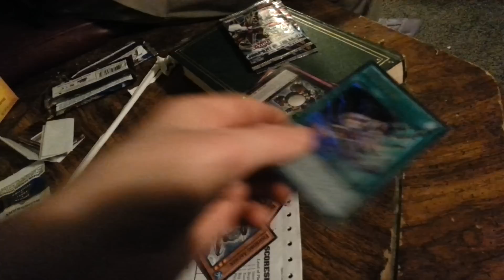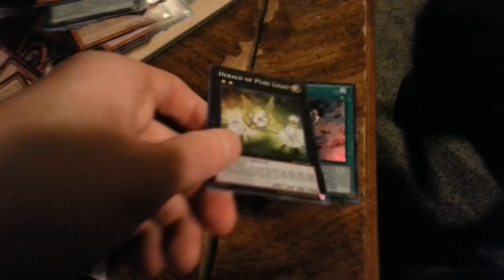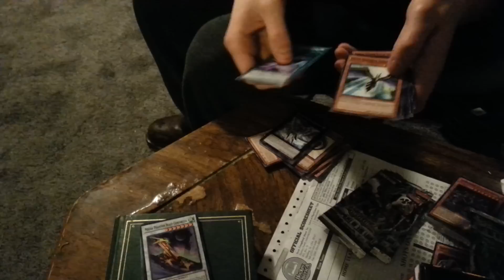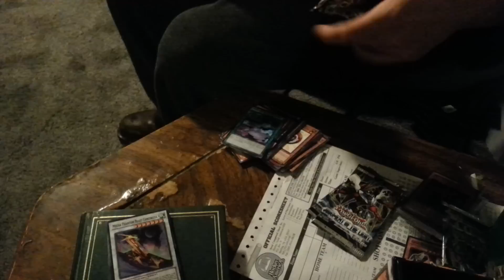Team Flex Opening: JOTL Deluxe Edition and Packs!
Please make sure to give this video a "LIKE"! Thanks and enjoy -DarkWorldMOFO